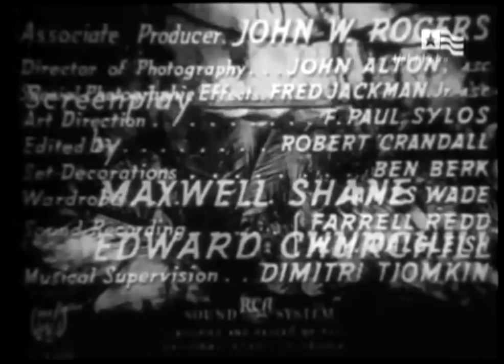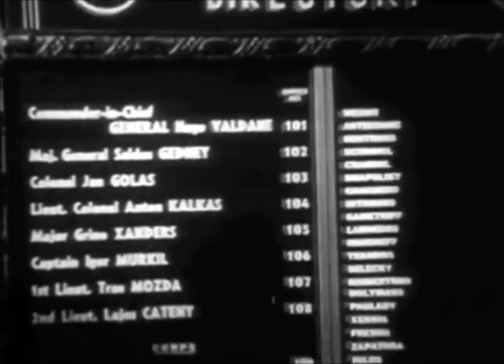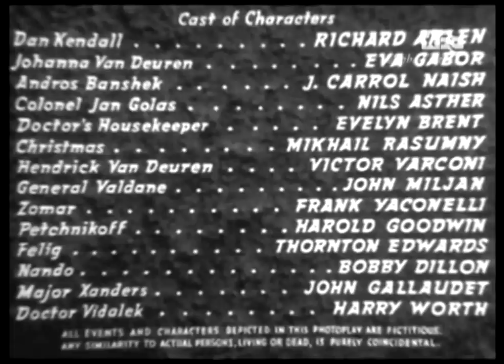Forced Landing - Full Movie - OK QUALITY (1941)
Forced Landing is a 1941 action film directed by Gordon Wiles. The film recounts the exploits of a pilot in Mosaque, an imaginary country in the midst of turmoil. Forced Landing stars Richard Arlen, Eva Gabor, J. Carrol Naish, Nils Asther and Evelyn Brent.

This movie might not be the best ever, but it is quite interesting to see Eva Gabor in one of her early roles.

PLOT
An American pilot helps a young woman locate her father, who is being held captive somewhere in the jungle.

CAST
Richard Arlen as Dan Kendall
Eva Gabor as Johanna Van Deuren
J. Carrol Naish as Andros Banshek
Nils Asther as Colonel Jan Golas
Evelyn Brent as Doctor's housekeeper
Mikhail Rasumny as Christmas
Victor Varconi as Hendrick Van Deuren
John Miljan as The General
Frank Yaconelli as Zomar, the grocer
Harold Goodwin as Petchnikoff
Thornton Edwards as Felig, rebel lieutenant
Bobby Dillon as Nando Banshek
John Gallaudet as Major Xanders
Philip Churchill as Nick
Harry Worth as Dr. Vidalek